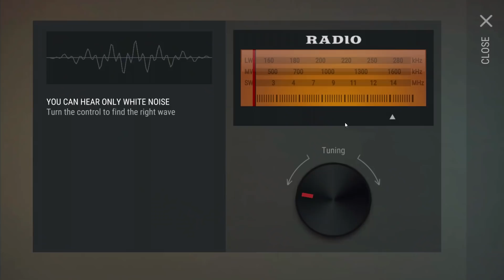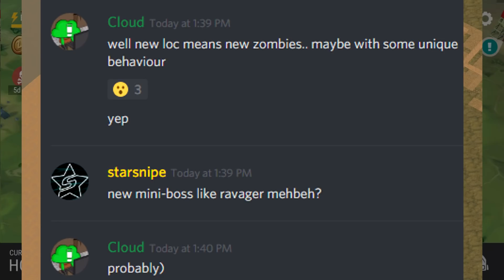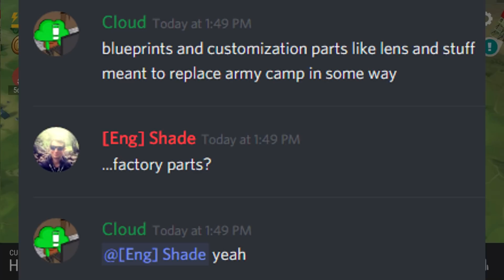THE POLICE STATION - NEW BOSS in UPDATE 1.9.5 - Last Day On Earth Survival 1.9.4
Welcome to LAST DAY ON EARTH SURVIVAL as THE POLICE STATION is the NEW LOCATION with THE WINCHESTER LEVER ACTION RIFLE that is looking to be bringing a NEW BOSS in UPDATE 1.9.5 in today's Last Day on Earth Survival 1.9.4 Gameplay video! Last Day on Earth Survival 1.9.4 Gameplay is a ton of fun so far, so I hope you guys enjoy the Last Day on Earth: Survival Gameplay video!